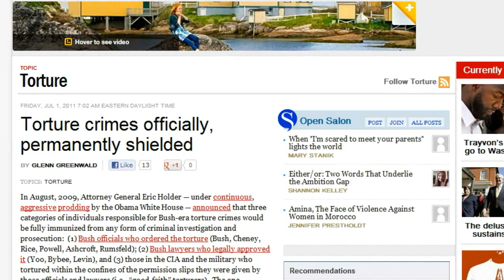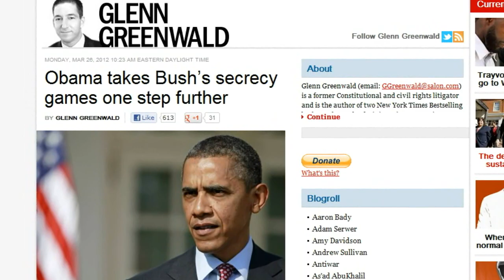Glenn Greenwald on What the Erosion of the Rule of Law in the US Means for Canada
Jeff Sallot, a former award-winning Globe and Mail reporter, interviewed Glenn Greenwald on Prism TV on the issue of what the erosion of rule of law in the United States means for Canada.